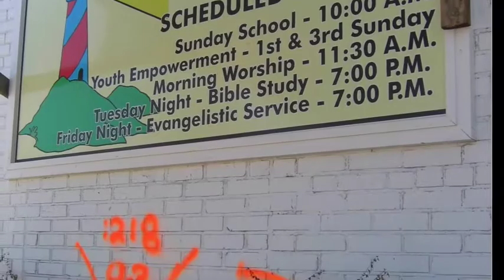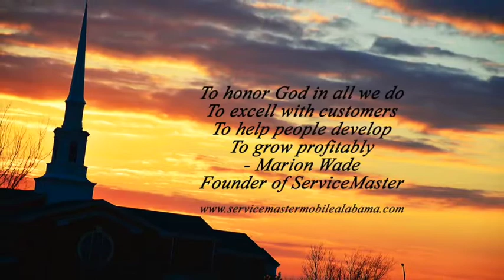ServiceMaster Advanced Some Nights HQ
ServiceMaster Advanced Cleaning & Restoration - Mobile, AL and the Gulf Coast - Pictures of our Jobs & Our Values